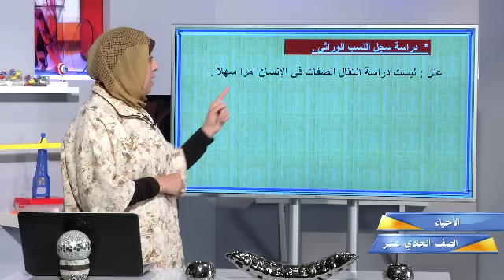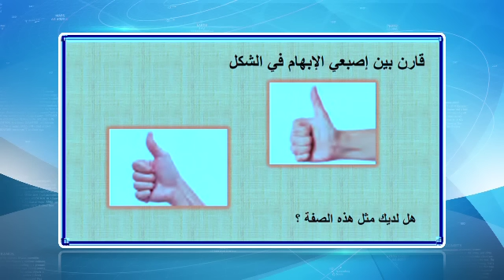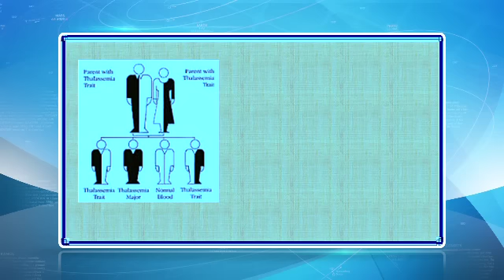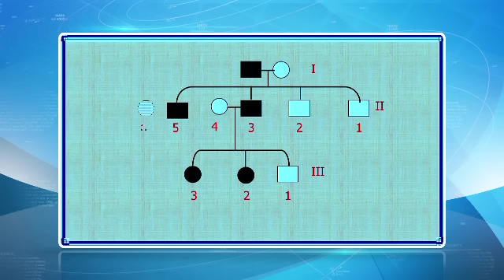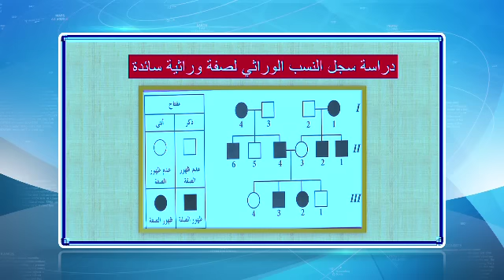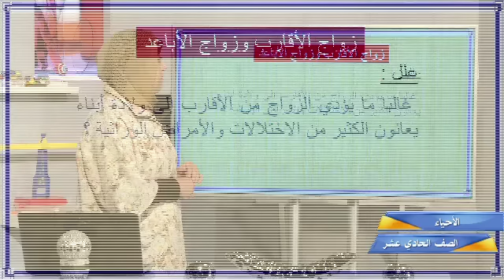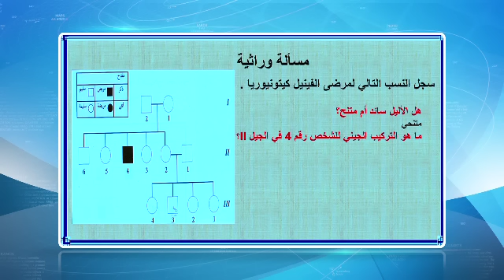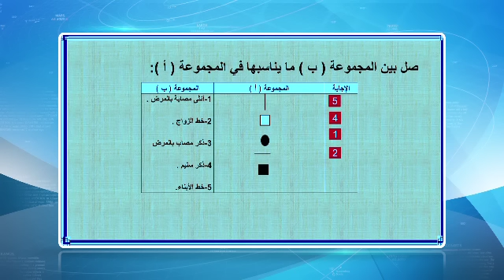قناة التربوية الكويتية || الصف الحادي عشر - مادة الأحياء - الحلقة العاشرة